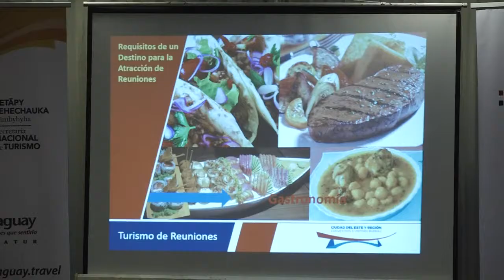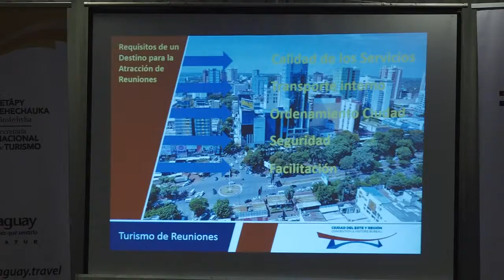La Senatur al turismo de reuniones como una gran fuerza dinamizadora de la economía